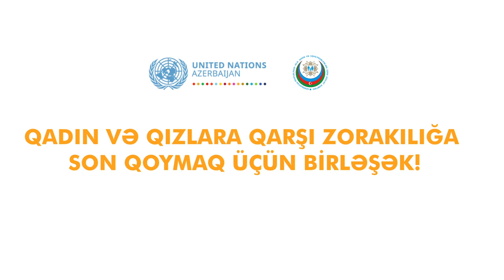Qadın və qızlara qarşı zorakılığa son qoymaq üçün birləşək! - VİDEO MÜRACİƏT